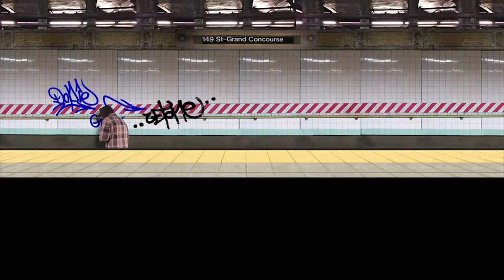Holland - Amsterdam • Bel • Made • 2016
Land : Holland
Location : Amsterdam
Writers : Bel • Made • 2016

Spray on